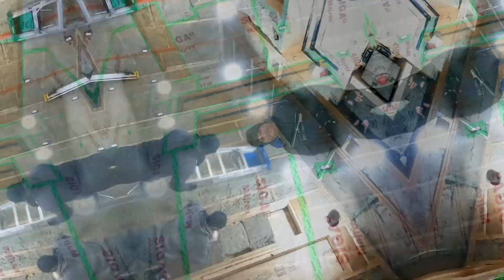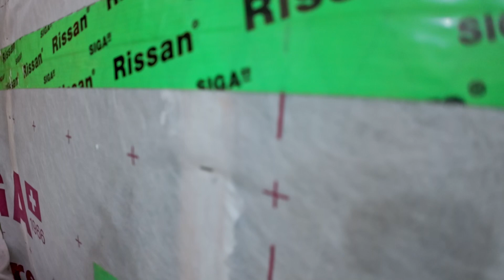Cómo Instalar una BARRERA de VAPOR en el Interior de una CASA 2025 | BARRERA Contra HUMEDAD en Muros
👈 Te enseño TODO sobre las BARRERAS de VAPOR contra la HUMEDAD.

¡Descubre el secreto para lograr una construcción eficiente y libre de humedad!

En este episodio (T2EP03) te mostramos cómo instalar una barrera de vapor interior, esencial para controlar la condensación y mejorar el aislamiento térmico de tu hogar. Cuando se construye con alto rendimiento, mantener el interior protegido es clave, ya que la condensación puede convertirse en un gran enemigo silencioso que daña estructuras, especialmente en ambientes con grandes diferencias de temperatura.

En este video aprenderás:
🔸 Cómo prevenir la humedad en construcciones residenciales.
🔸 Técnicas avanzadas para la instalación de membrana impermeable Siga Majrex.
🔸 Métodos combinados con Big Stretch, grapas y cinta para lograr un sellado perfecto y duradero.
🔸 Consejos prácticos para sellar penetraciones y mantener tu casa verdaderamente eficiente.

Si quieres conocer los secretos para un control de condensación efectivo y transformar tu proyecto en una casa de alto rendimiento, ¡este video es tu guía definitiva! Descubre técnicas avanzadas para instalar una barrera de vapor interior que previene la humedad, mejora el aislamiento térmico y protege tu construcción de los daños causados por las grandes variaciones de temperatura.

No te pierdas estos consejos y trucos prácticos.

¡VE el VIDEO COMPLETO y aprende cómo lograr una instalación que marque la diferencia en la eficiencia y durabilidad de tu hogar!

- MOMENTOS DESTACADOS -
00:00 Instalación de barrera de vapor
01:50 ¿Qué es la condensación del agua?
04:07 Utilizando Big Stretch para instalar Siga Majrex
06:35 Cortando Siga Majrex / Instalación con láser
08:08 Detalles de Penetraciones de la Barrera de Vapor
10:02 Lecciones Aprendidas

¿Quieres ver más contenidos como éste?
💬 Déjanos un COMENTARIO para hacernos saber su opinión.